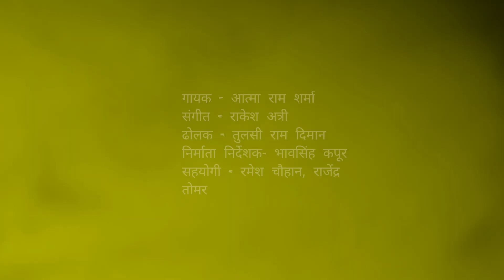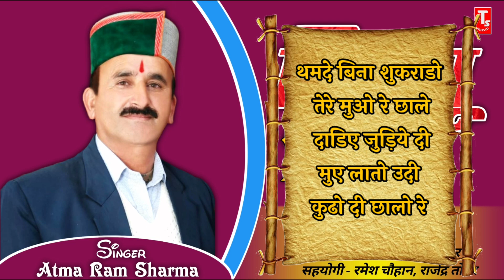बिरसु🎙️Birsu (Mahasu Bandana)By Atma Ram Sharma//Official Song//lyrical Video//TS-Music Sirmaur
🔴SONG CREDIT

Birsu (Mahasu Bandana)

गायक - आत्मा राम शर्मा
संगीत - राकेश अत्री
ढोलक - तुलसी राम दिमान
निर्माता निर्देशक- भावसिंह कपूर
सहयोगी - रमेश चौहान, राजेंद्र तोमर

Presenting by
TS-Music Sirmaur
Sirmauri Mehfil nati, pahari Mujra 2020, Sirmauri dhamaka 2020, sirnauri song, latest pahari nati 2020, Nonstop Video,
🏆TS-Music Sirmaur 🏆
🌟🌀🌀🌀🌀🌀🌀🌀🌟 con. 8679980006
नए पुराने गाने ओर पाहाडी मुजरा नाती को देखने के लिए चेंनल को subscribe कर लीजिए और आनंद लीजिये पाहाडी नाटियो का TS-Music Sirmaur आपके मनोरंजन के लिए हमेशा आपकी मनपसंद की वीडियो डालता रहेगा , Thanks to all love & suport